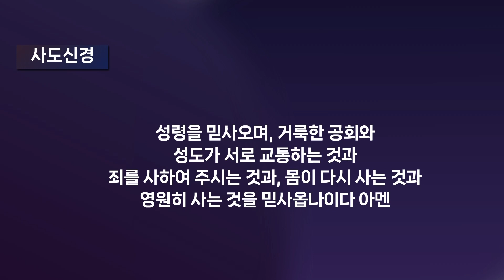서울홍성교회 | 주일 3부 | 예배 찬양 | 아이노스 찬양팀 | 2024.03.03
■ 새벽기도회
 ○ 월,화,수,목,금,일 오전 5시 30분
■ 주일예배
 ○ 1부 오전 7시 │ 2부 오전 9시 │ 3부 오전 11시 │ 젊은이 예배 오후 2시 │ 5부 오후예배 오후 2시
■ 수요예배
 ○ 수요일 오전 10시 30분 │ 수요일 오후 7시 30분
■ 금요 복음과 성령 집회
 ○ 금요일 오후 8시